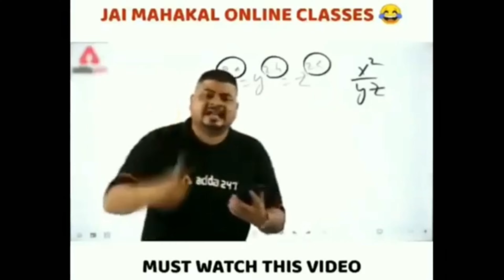FIRST VLOG 😅 | IN ? | iPhone 11